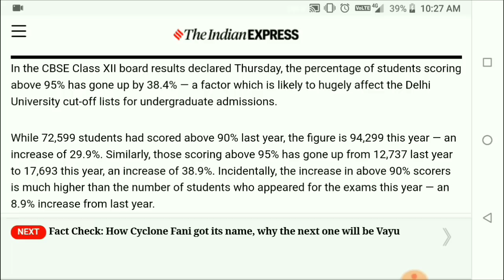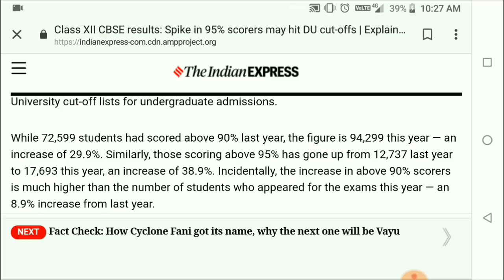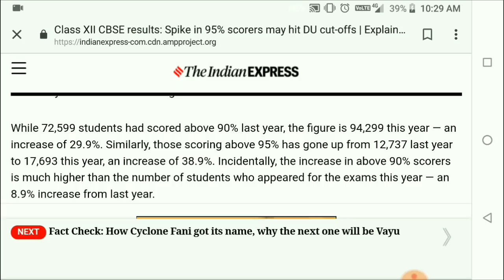DU CUT-OFF WILL INCREASE AFTER 2019 12th Result || DU ADMISSION || CLUSTERcareer.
5_May_At_1p.m.

Is it really True Cutoff will Increase In this 2019 session.
In the CBSE Class XII board results declared Thursday, the percentage of students scoring above 95% has gone up by 38.4% — a factor which is likely to hugely affect the Delhi University cut-off lists for undergraduate admissions.

While 72,599 students had scored above 90% last year, the figure is 94,299 this year — an increase of 29.9%. Similarly, those scoring above 95% has gone up from 12,737 last year to 17,693 this year, an increase of 38.9%. Incidentally, the increase in above 90% scorers is much higher than the number of students who appeared for the exams this year — an 8.9% increase from last year.

ignou